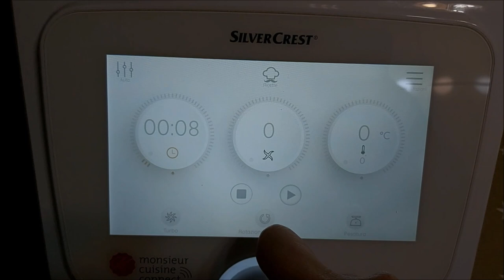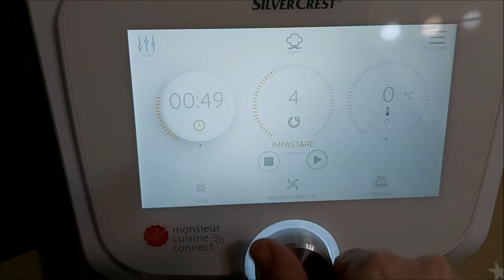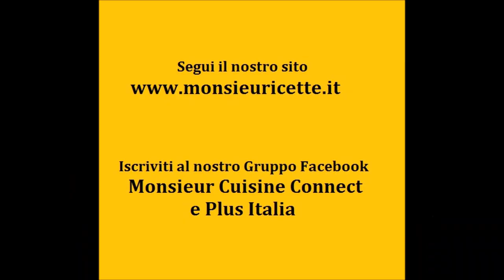BISCOTTI CACAO, FRAGOLA e VANIGLIA fatti in casa con Monsieur Cuisine Connect e Plus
Biscotti ai tre colori (cacao, fragola e vaniglia) da fare in casa in maniera facile e veloce con MonsieurCuisine Connect e Monsieur Cuisine Plus Ricetta, ingredienti, procedimento e spiegazione per la preparazione dei biscotti fatti in casa.